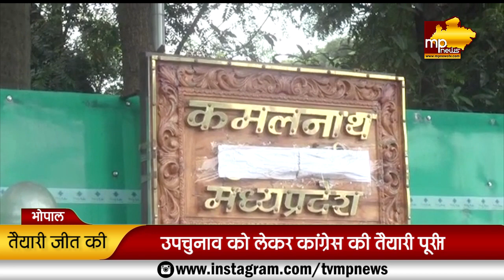कमलनाथ का सीक्रेट प्लान तैयार, उपचुनाव के लिए दावेदारों को घर बुलाकर किया होशियार! MP News Bhopal